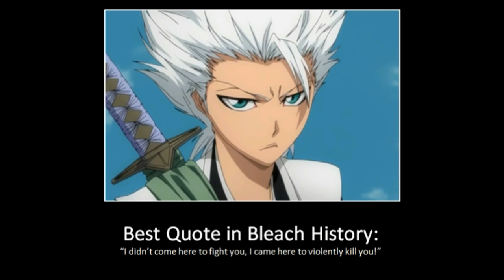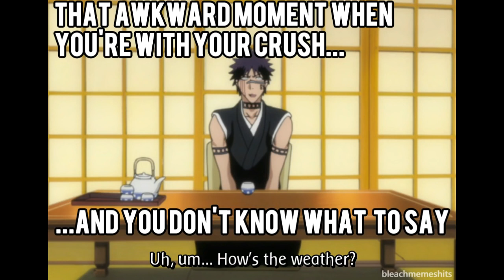FUNNIEST BLEACH MEMES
Hey Shinigamisssss!!! watch and enjoy!!